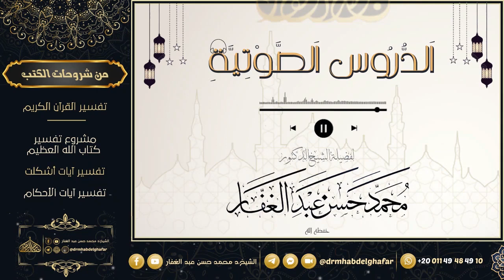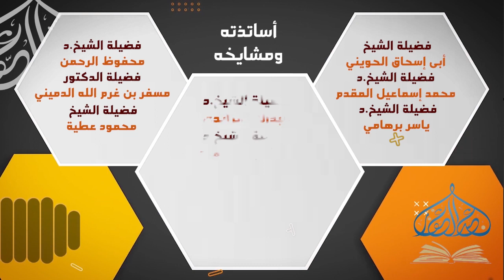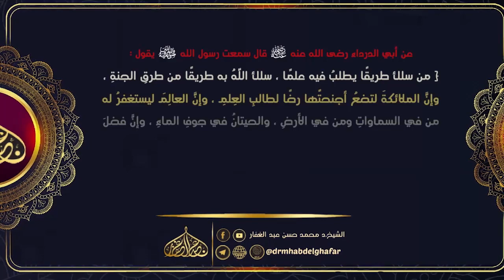مسند أحمد 22 5 2023